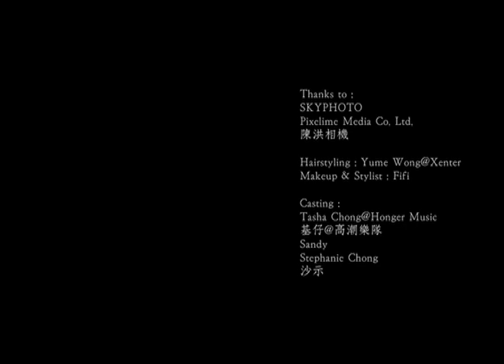A-DAY MV 寫真 / 丁文俊/戴偉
A-DAY MV 寫真 (Produced by A-DAY)
曲：戴偉   詞：程啟     編:   戴偉/區新明   導演：Angus·A-dAY/Mihiel Wong(Pixelime)

我看妳的臉    妳以往的臉
這一分鐘    翻開昨日記憶跟思念
隨畫面通電

妳慨嘆不已    這剎那忽爾
想起一些    一早已被抹走的經典
像隻過氣唱片

初戀碼頭    循環過海的輪船
即使荒廢了樂園
餐廳總會再旋轉

這頁有    印象嗎？
歲月中    稀釋了吧？
那閃過的    依稀的都記起嗎？
記得那尖東燈飾嗎?
繽紛的聖誕花
人浪中    牽手再送妳回家

繼續轉    轉又轉    繼續轉
轉一轉圈    光陰彷似    木馬嗎？
再走進相簿中的畫    一起轉吧
然後彼此會更    親蜜嗎？

哪個最真摯    與我最相似？
多開心一傷心    有著妳窩心的臉
閒遊赤柱半天

想起往日    辭行有多麼茫然
飛機昇降數十年
終於改變了地點

這頁有    眼淚嗎？
滲入了    許多說話
半張照片    都分不開妳我嗎？
某天那灰飛的煙花
怎麼消失雨下
和幻想中美態有落差

轉多個圈圈    即使    走馬看花
轉眼之間的影畫    統統攝下
留在相簿裡會    感動嗎？

這一張    疊兩手    望塔尖
那一張    並兩肩    看海邊
這一張    夜有星    望向天
那一張    霧太多    看不見
揭下去    八十歲    也未化